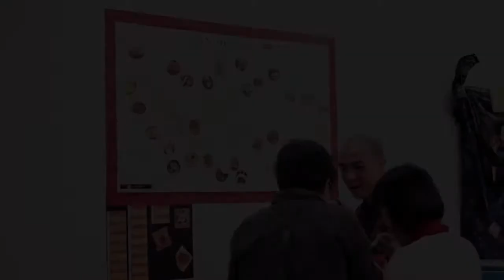Indonesian Culture Exhibition 2016 印尼文化展 2016 Video Teaser by ICE Official 2016